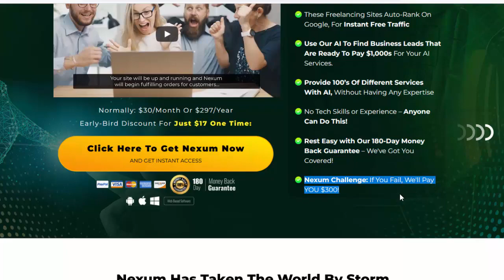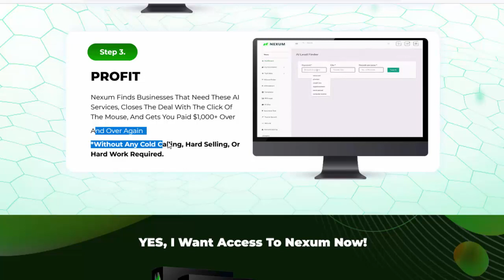NEXUM Review – Create Your Own Fiverr-Like Marketplace with a Click of a Button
NEXUM Review – How Dose It Work?
Step 1: Create. Enter any name you want and click the create button. It’s as straightforward as it sounds, or you can let the AI name the marketplace for you. The power is in your hands.

Step 2: Activate. Turn on your AI-run “Fiverr-Like” marketplace pre-filled with hundreds of gigs in just a single click. It’s as easy as flipping on a light switch.

Step 3: Profit. Watch as Nexum finds businesses that need AI services, closes the deals at the click of a mouse, and gets you paid $1,000+ over and over again. No cold calling, hard selling, or hard work required.

NEXUM Review – Key Features

    Create Your Own Fiverr-Like Service Marketplace!
    AI Will Act As Your 24/7, Automatic Service Provider
    These Freelancing Sites Auto-Rank On Google, For Instant Free Traffic
    Use Our AI To Find Business Leads That Are Ready To Pay $1,000s For Your AI Services.
    Provide 100’s Of Different Services With AI, Without Having Any Expertise
    No Tech Skills or Experience – Anyone Can Do This!
    Rest Easy with Our 180-Day Money Back Guarantee – We’ve Got You Covered!
    Nexum Challenge: If You Fail, We’ll Pay YOU $300!